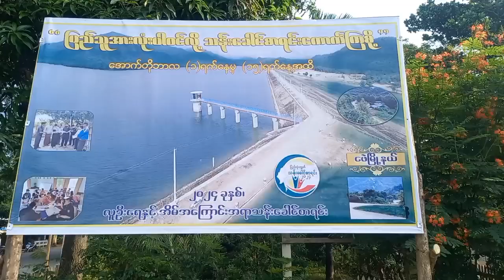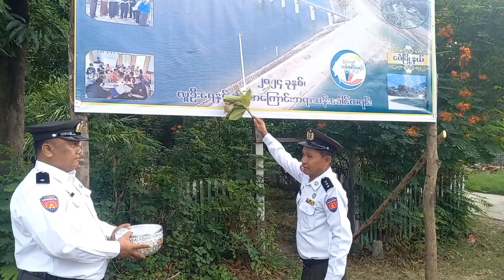ငဖဲမြို့နယ်၌ လူဦးရေနှင့်အိမ်အကြောင်းအရာသန်းခေါင်စာရင်းကောက်ယူရေး အသိပညာပေး မြေစိုက်ပိုစတာစိုက်ထူ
ငဖဲမြို့နယ်၌ ၂၀၂၄ ခုနှစ် လူဦးရေနှင့်အိမ်အကြောင်းအရာသန်းခေါင်စာရင်းကောက်ယူရေး အသိပညာပေး မြေစိုက်ပိုစတာစိုက်ထူ
ငဖဲ ဇွန် ၁၇
မယု(ငဖဲ)